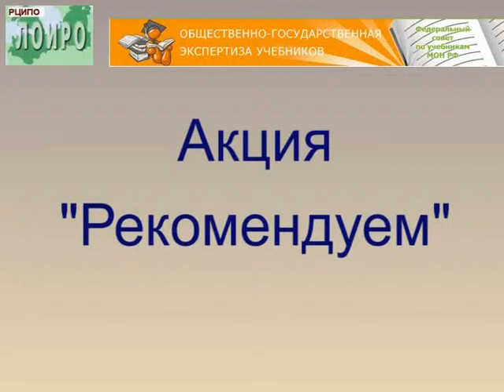УМК «English 2-4», В.П. Кузовлев и др. Отзыв Клобуковой В.М.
Отзыв учителя Клобуковой В.М.
Средняя общеобразовательная школа № 6, г. Сланцы, Ленинградская область.